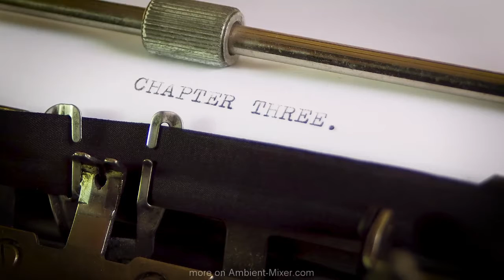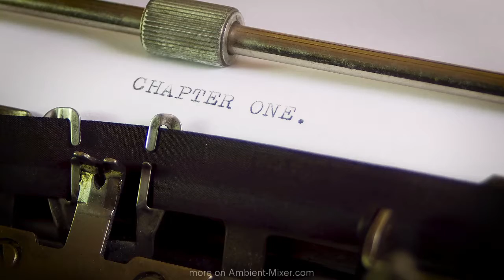NaNoWriMo Typewriter Background Sounds | 15 Minutes Ambient Noise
Create your own ambient atmosphere for free!

Video Credit: Videezy.com